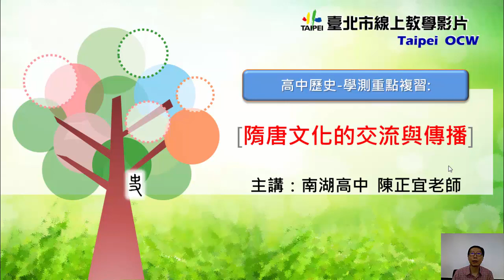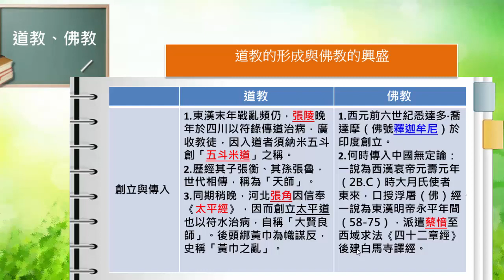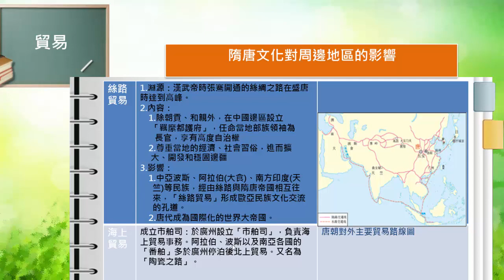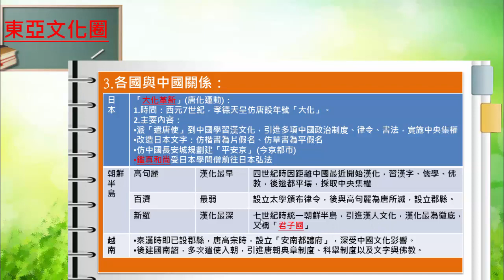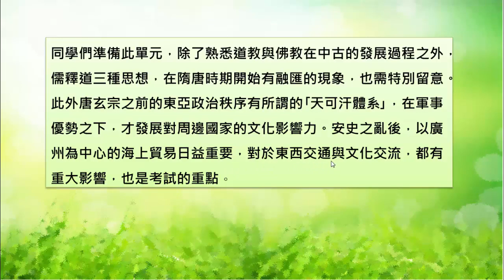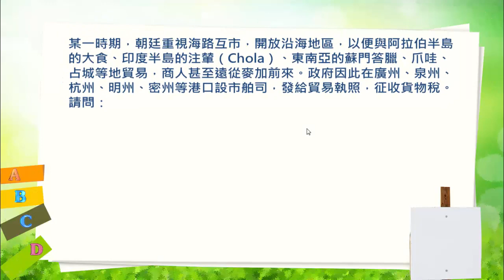高一歷史｜【學測重點】隋唐文化對外的交流與傳播